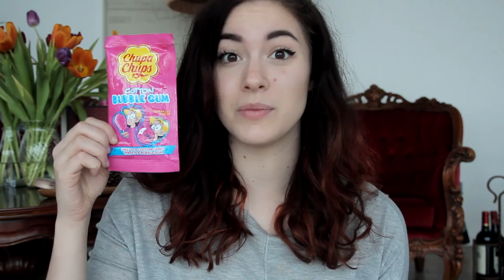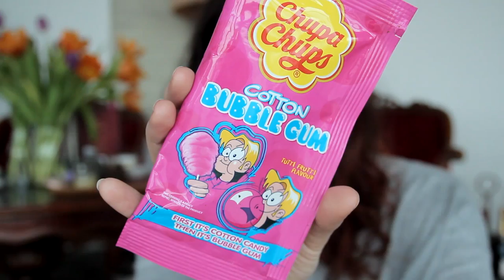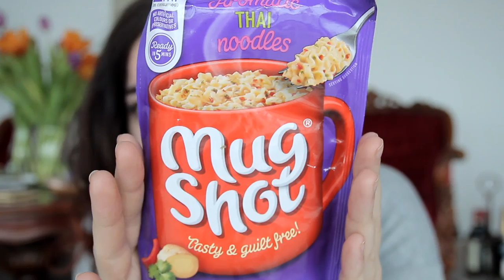SUIKERSPIN KAUWGUM? | Proefwerk!